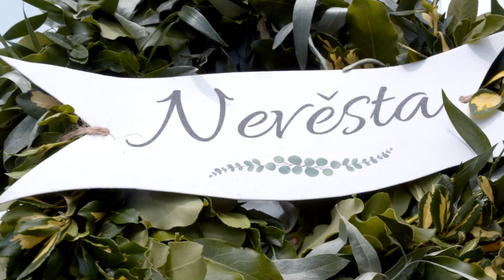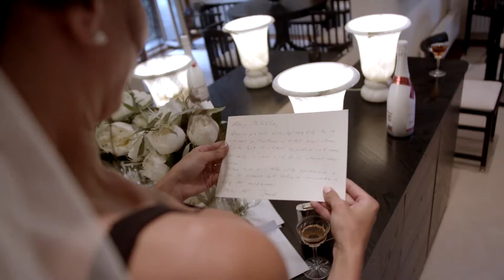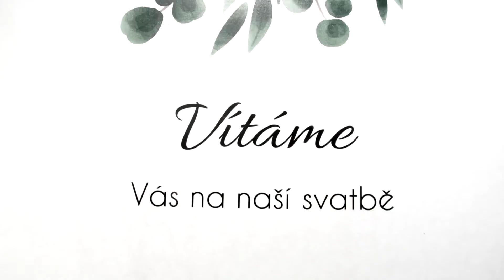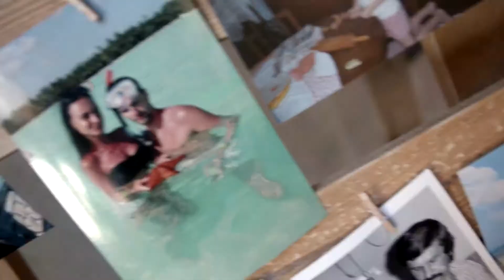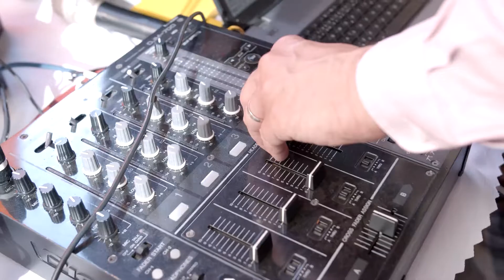Svatební video Kristýna a David